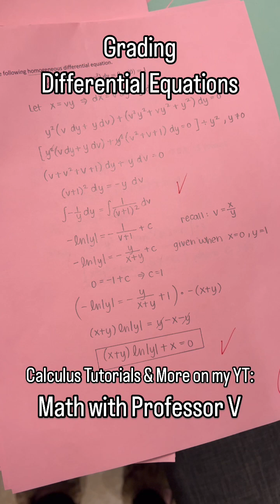Professor V’s Grading Chronicles for different ialequations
Professor V’s Grading Chronicles: Differential Equations! 😱🤩🤩 Such EXCELLENT work!

Do you think that Differential Equations is harder than Calculus 3??? Weigh in at the comment section below 👇🏻

*Note: I always have my students’ permission to share their work.*

Need help with your Calculus or other math classes? Look no further! Math with Professor V is to the rescue! I have full length video lectures and short form videos on my YouTube channel breaking down this unit into fun, digestible topics. Sequences and series, integrals, learning differentiation techniques, and all other things Calculus related are explained on my youtube channel! Xoxo, Professor V

xoxo,
Professor V

I'm also an Amazon influencer, so feel free to support and shop: